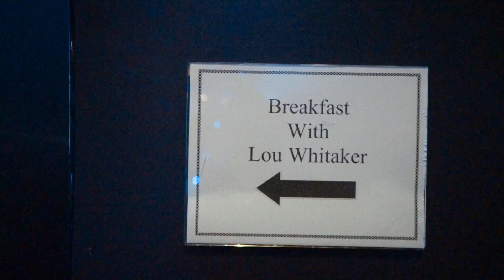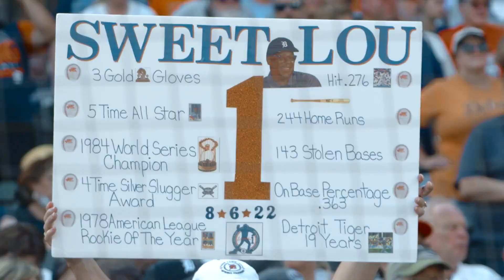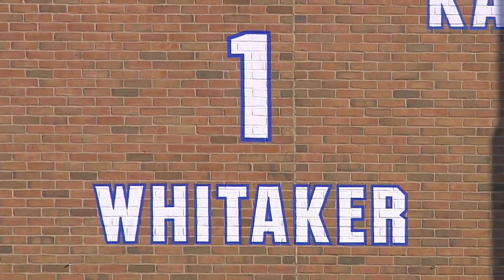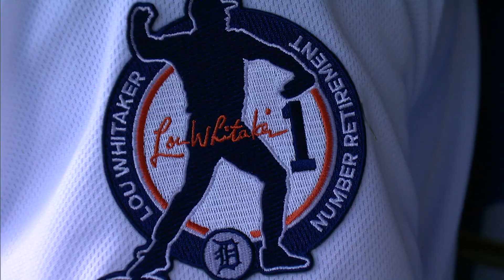HOME EP8 | Sweet Emotions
Experience a whirlwind week with Lou Whitaker as the emotions build, culminating with his unforgettable number retirement ceremony at Comerica Park, and a Tigers performance that rose to the occasion with one of the best wins of the season.